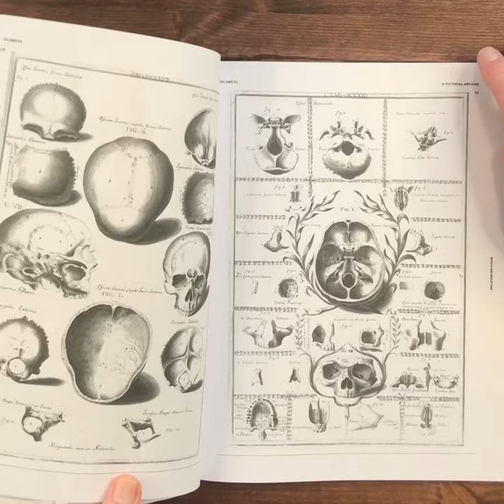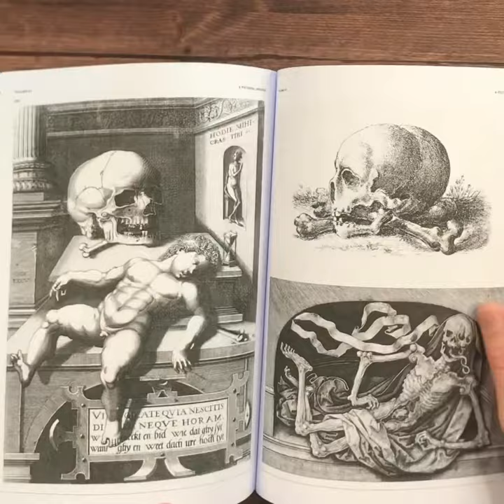Skulls and Skeletons: An Image Archive for Artists and Designers by Vault Editions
The unboxing video of Skulls and Skeletons: An Image Archive for Artists and Designers by Vault Editions. Each book comes with a digital download link that provides you with access to high-resolution files of all images featured.